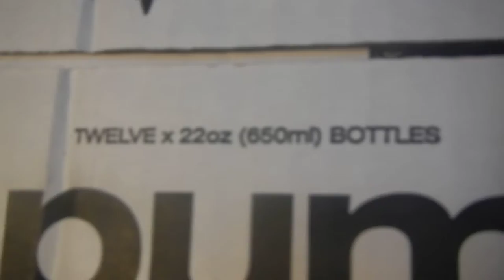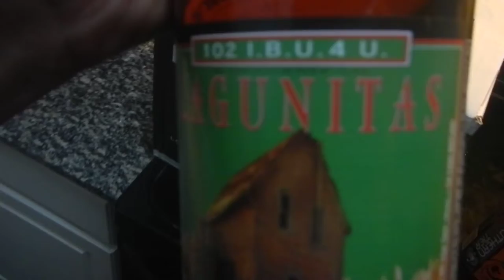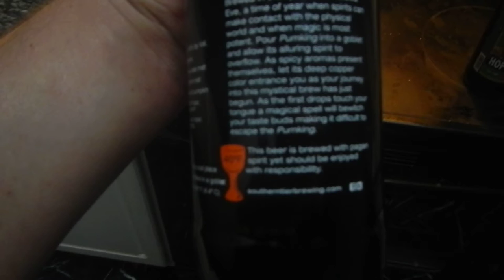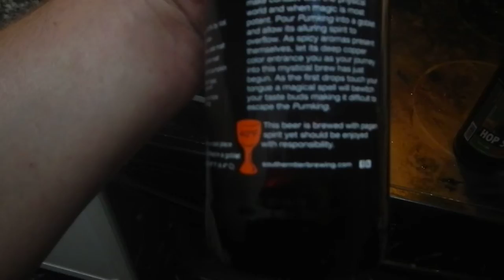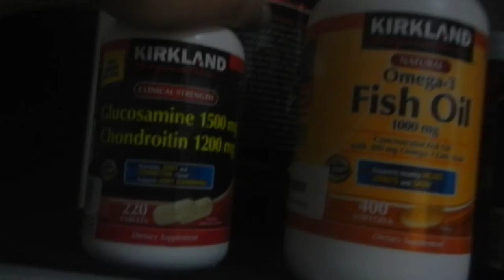Gamehorder LOVES his Pumking!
The Gamehorder went out and bought him a case of LP Juice a.k.a. Pumking. This is a seasonal beer that came out a little early over here this year. I couldnt help myself. I had to go all out and buy an entire case of the delicious drunk sauce.